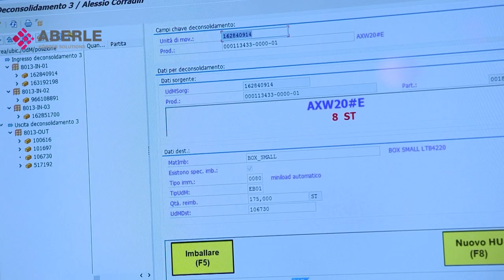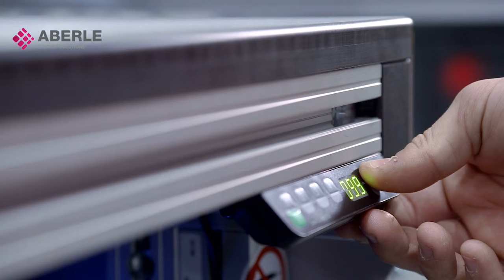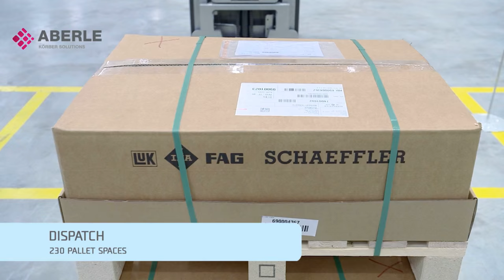European Distribution Center South for Schaeffler Group built by Aberle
In Carisio (Italy) Aberle has built the European Distribution Center EDC-South for Schaeffler Group, consisting of a an automated small parts warehouse (miniload), commissioner, picking zone and a manually operated high bay warehouse for pallets. Based on special strategies, the commissioner distributes the totes in sequences to the pick and pack workstations. These are designed and constructed in an integrated modular way and specially developed for Schaeffler Group. Furthermore it is possible to ergonomically adjust the pick and pack workstations for each operator individually. The material flow in the system is controlled by Aberle PMS-M software and visualized by Aberle PMS-V.